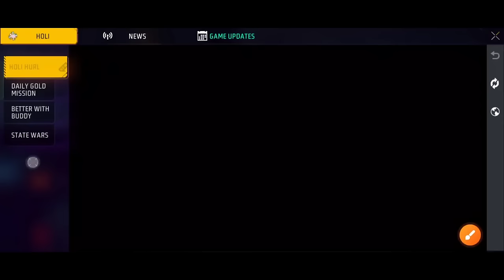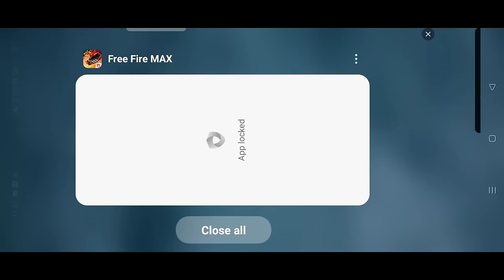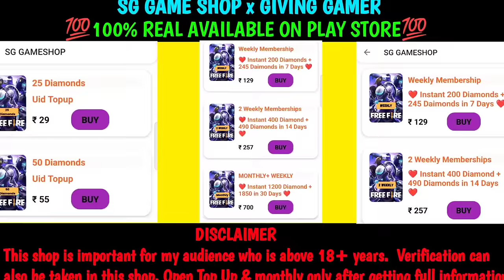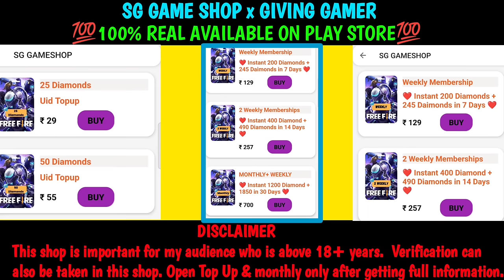Holi Bundle Kaisa Milega Holi Mission Kaise Complete Karen Holi Wala Mission Kaise karen 2024 Holi ?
Holi Bundle Kaisa Milega Holi Mission Kaise Complete Karen Holi Wala Mission Kaise karen 2024 Holi ? Holi Event How to complete in free fire game mein holi wala event kaisa hoga complete free ho holi mission in free fire by Giving Gamer

☆ About Me ☆

                           Hello guys main is video mein bataya hun free fire game mein holi event kaisa complete karna free ho game mein holi hai event mein kya kay ayega free fire new holi rewards kya milega free fire game mein holi is coming mission free fire holi is coming free fire